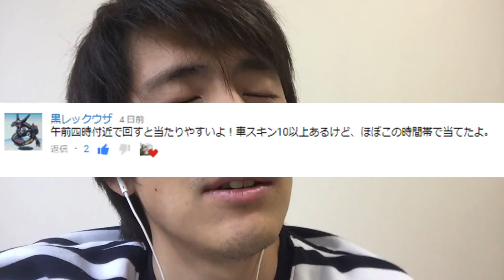これはすぐ修正されるｗｗガチャが当たる裏技がやばすぎたｗｗｗ【荒野行動】